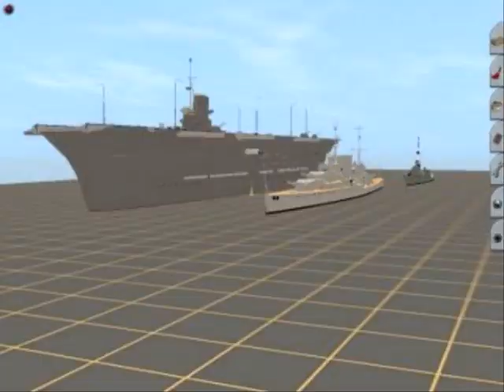Stuff That Trainz Driver 2 Will Have N3VGames Add, Download, And Update To It Part 61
Here is part sixty one of a slideshow of some stuff, that N3VGames should add, download, and update to Trainz Driver 2.